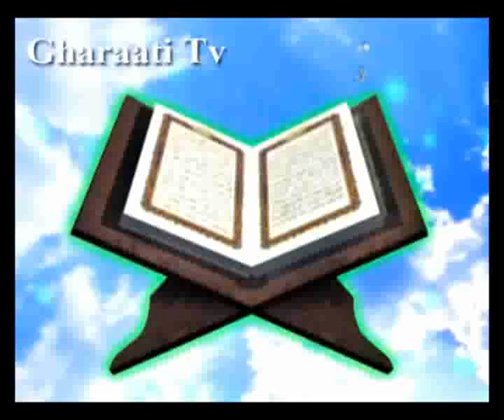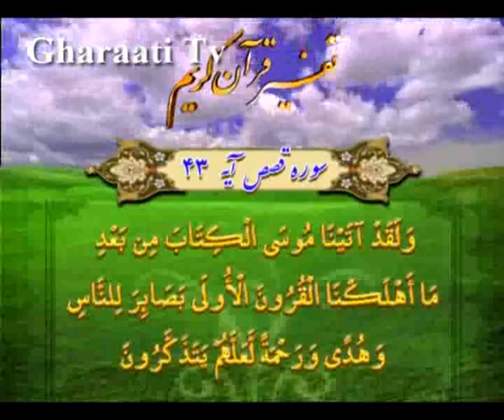قرائتي / تفسير آيه 40 تا 43 سوره قصص، عاقبت ظالمان، کتاب آسماني مايه‏ى بصيرت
تفسير آيه 40 تا 43 سوره قصص، عاقبت ظالمان،
امام نار و امام نور